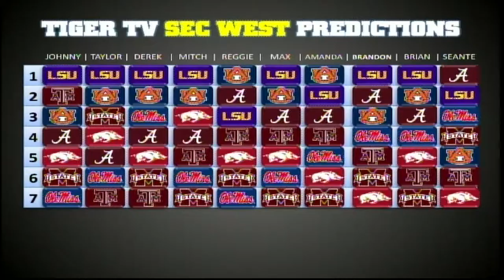Tiger TV Gameday Show: LSU vs. McNeese 9-5-2015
The first episode of the 2015 season of the Tiger TV Gameday Show from the Manship Building patio. Johnny Lombardi, Taylor Curet and Mitch Rabalais preview LSU's season opener vs. McNeese State.